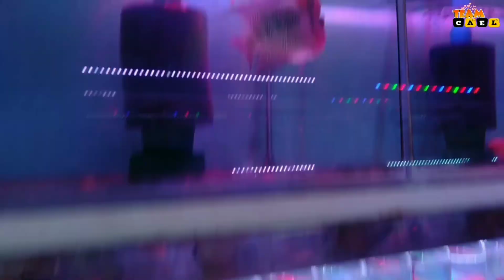Cartimar Petshops |Carmi Funtanares and Ariel Tumbaga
Hi mga babylabs 🌸 vlog #3 for year #2023 is out !  ❤️
Exploring Cartimar for the very first time 😱
Grabe sobrang dami mong choices dito lalo na kapag naghahanap ka ng pets na gusto mong alagaan ❤️
Sa sobrang dami ng choices di kana makakapamili kung ano ba bibilhin mo .

Please watch x like x share 😘

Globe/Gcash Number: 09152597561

Bible Verses:
God is Love
1 John 4:7-21

Track: Ikson - You & Me [Official]